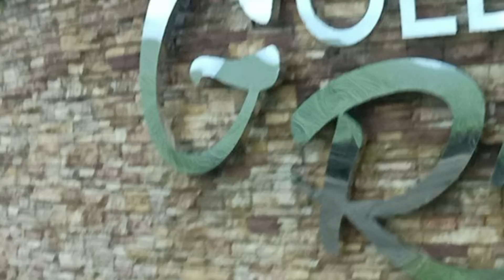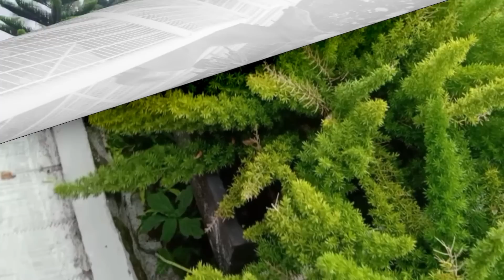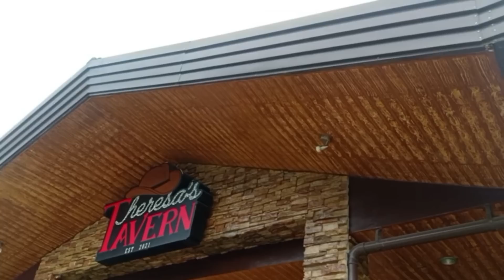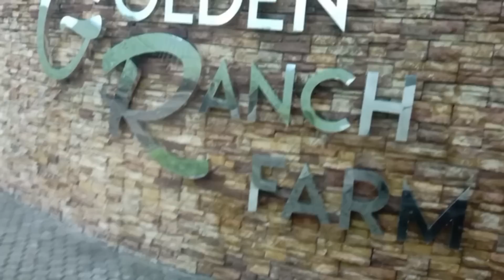THE GOLDEN RANCH FARM